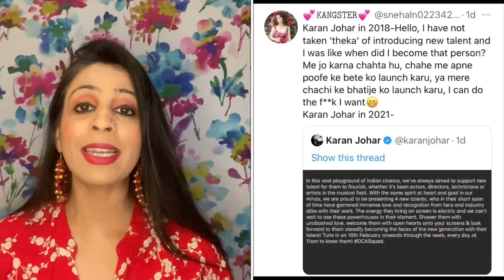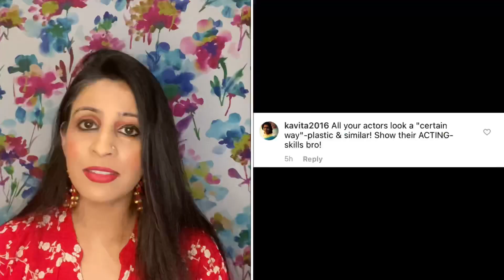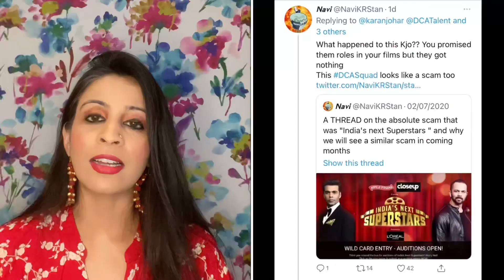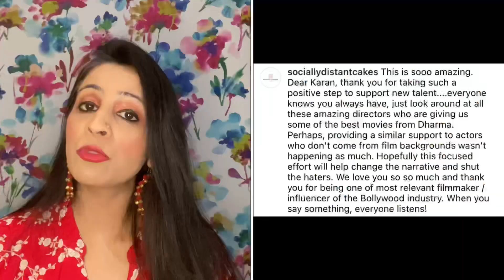Talent Scam?Karan Johar Ne Kyon Liya U-Turn? Sushant Singh & Kangana Ranaut Nepotism Impact?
Karan Johar Ka New Talent Scam?
Is launching new talent , Karan Johar’s biggest damage repair of the century?
Sushant and Kangana’s Nepotism Impact – Karan ne liya U-Turn?

In 2018, Karan Johar said that he has not taken "theta" to launch new talent in the industry. But now in 2021, Karan Johar has taken on the mantle to launch new talent. So find out the reason why Karan is suddenly launching New Talent?